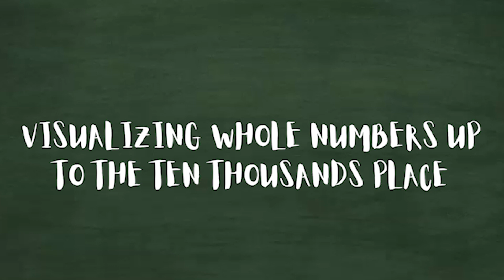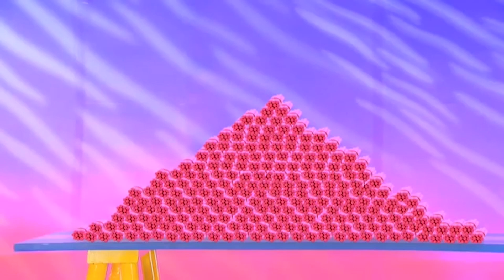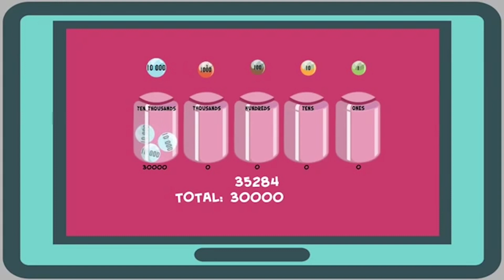Visualizing Whole Numbers up to the Ten thousands Place | MathDali